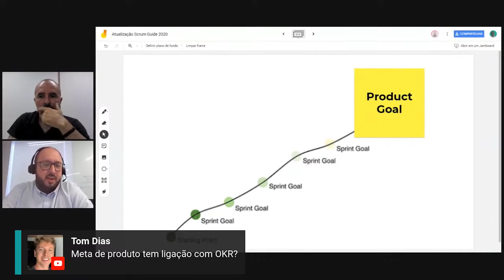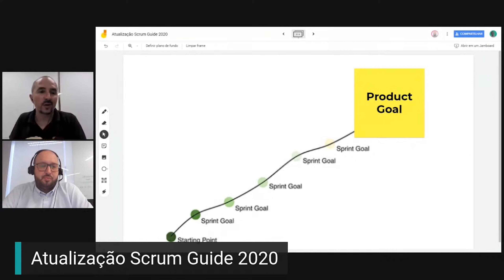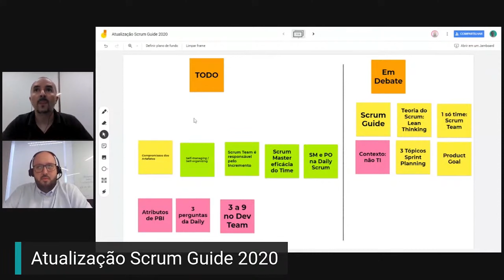TUDO O QUE VOCÊ PRECISA SABER SOBRE PRODUCT GOAL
Tudo o que você precisa saber sobre o Product Goal está no vídeo de hoje.

Rodrigo Pinto e Thiago Fregni comentaram as atualizações do Scrum Guide e um dos temas que teve uma mudança e que a grande maioria possui dúvidas é o Product Goal.

Pensando nisso, trouxemos esse trecho da Live que fala especificamente tudo o que você precisa saber sobre o Product Goal.

No dia 02/05 teremos uma Live aqui no canal sobre Kanban! Você não pode ficar de fora.

Gostou do vídeo? Curta, compartilhe e assine nosso canal

Tem dúvidas sobre esse assunto? Alguma sugestão de conteúdo que quer ver por aqui? Deixe aqui nos comentários!